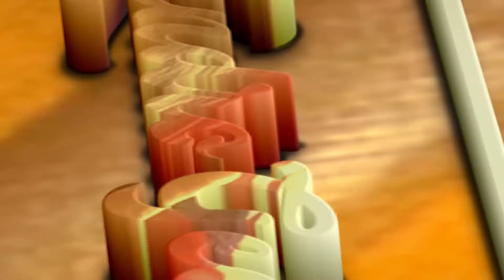Podcast: 3 indies imperdibles con Victor Dallos Crónicas Goomba: Guacamelee 2 / Pt 2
Como parte de los podcast de Crónicas Goomba, recibí una invitación muy especial de parte de Victor Dallos para hacer una discusión sobre 3 títulos indies que ambos creemos, son fundamentales  para cualquier videojugador. Bueno, en esta segunda parte hablamos de 'Guacamelee! 2'.

Los invito a que visiten a Crónicas Goomba y escuchen sus podcast... son de lo más nutritivo.